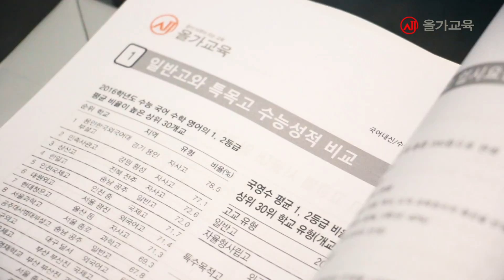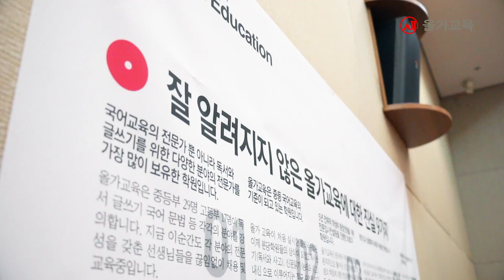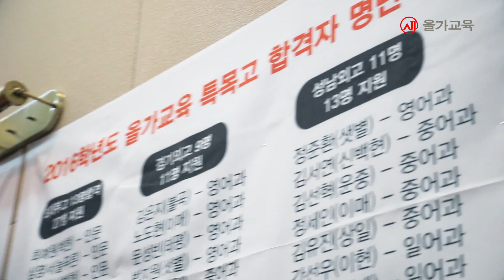올가 입시 설명회 스케치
2016년 7월 16일 킨스타워 특목입시설명회